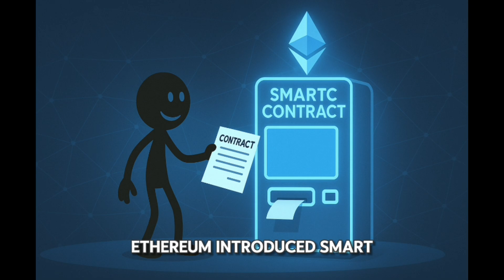How Cryptocurrency Works 🧍 | Stickman Explains Bitcoin & Blockchain 💰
Cryptocurrency is changing the way the world thinks about money. 🧠💰
In this Stickman animation, we break down how cryptocurrency works, how Bitcoin and blockchain technology started, and why they’re transforming the global financial system. Perfect for beginners who want a simple, clear explanation of digital money, Web3, and economic innovation.

💡 Learn how blockchain secures transactions, why Bitcoin is valuable, and how decentralized systems are shaping the future of finance.

📌 What you’ll learn in this video:
1. What cryptocurrency is and how it works 🧍
2. Bitcoin & blockchain explained simply
3. How digital money changes the financial system
4. Crypto basics for beginners
5. The future of money, fintech & decentralized finance